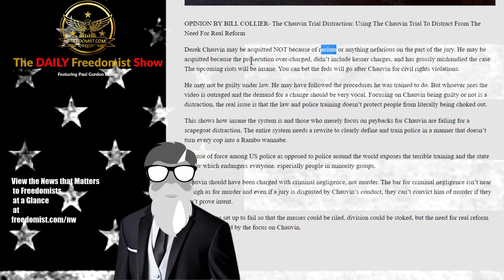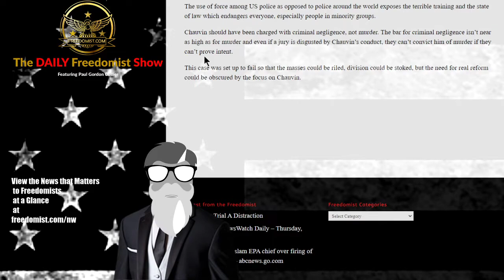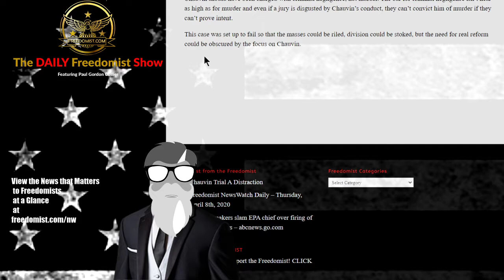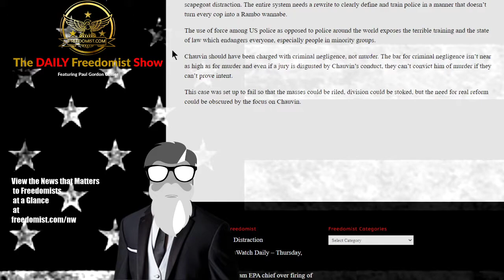Chauvin Trial A Distraction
Derek Chauvin may be acquitted NOT because of racism or anything nefarious on the part of the jury. He may be acquitted because the prosecution over-charged, didn’t include kesser charges, and has grossly mishandled the case. The upcoming riots will be insane. You can bet the feds will go after Chauvin for civil rights violations.

He may not be guilty under law. He may have followed the procedures he was trained to do. But whoever sees the video is outraged and the demand for a change should be very vocal. Focusing on Chauvin being guilty or not is a distraction, the real issue is that the law and police training doesn’t protect people from literally being choked out.